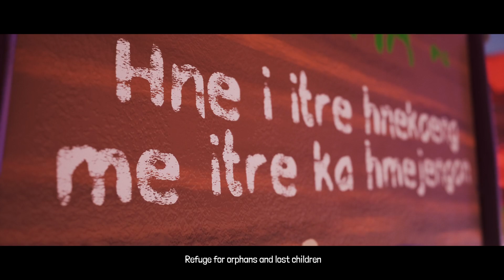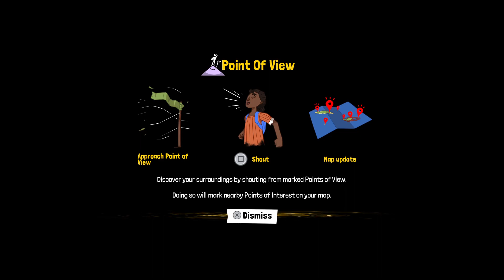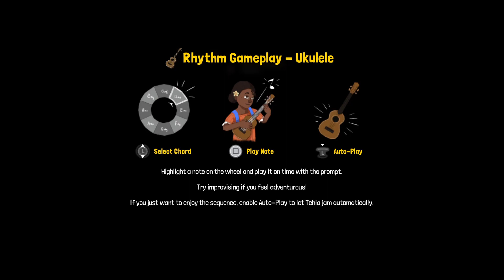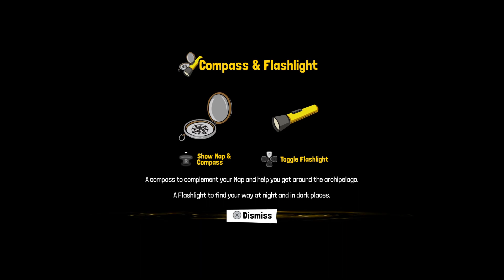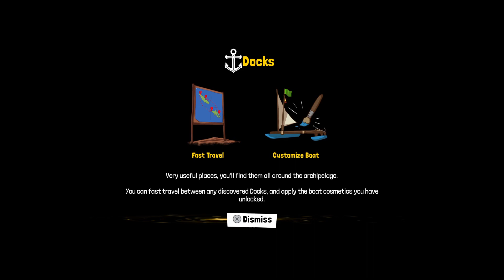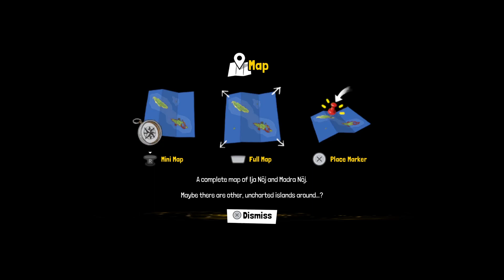Noah Plays: Tchia Part 1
In this episode Noah from the SuperGamerBros. begins the newly released PlayStation Plus title Tchia! It is a beautiful game in sound and visuals while also very fun to play. In one episode I have been captured by the world of Tchia! If you are interested in supporting this channel feel free to make a donation below by clicking one of the links!